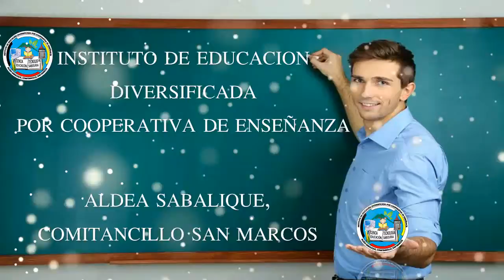INSTITUTO IDC ALDEA SABALIQUE COMITANCILLO SAN MARCOS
PERITO CONTADOR CON ORIENTACIÓN EN COMPUTACION